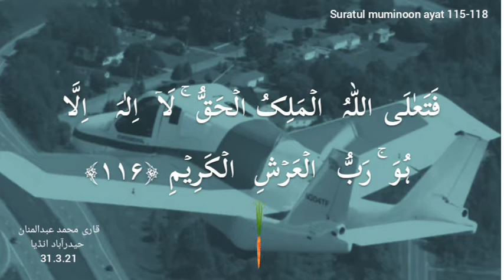ayat 115-118 of Suratul Muminoon - Qari Muhammed Abdul Mannan, Hyderabad, India